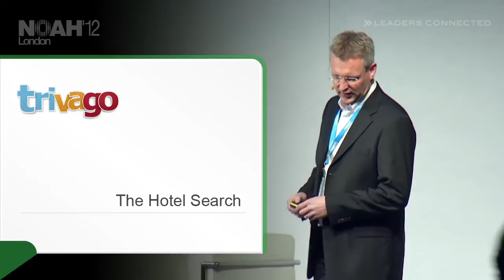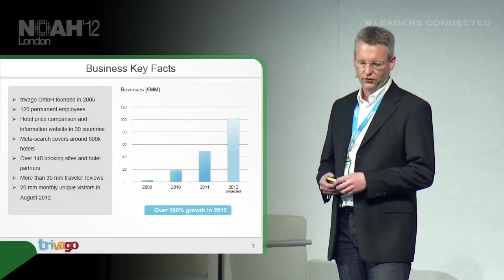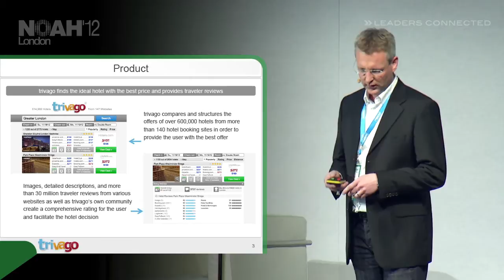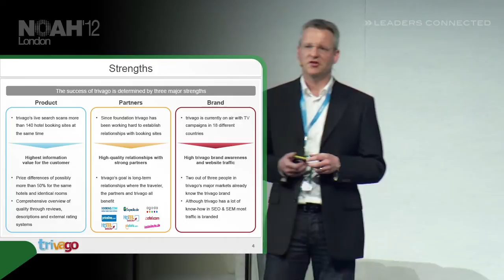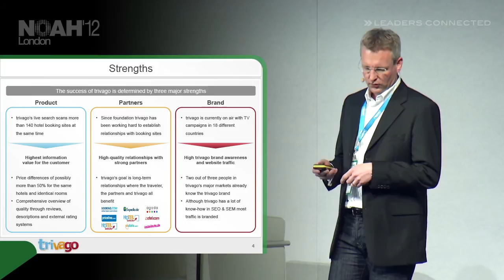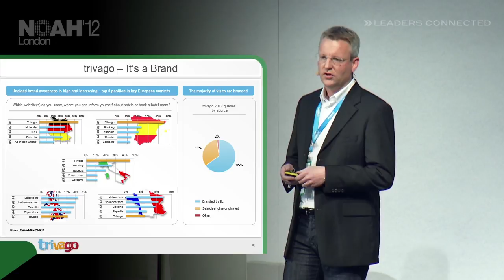NOAH12 London - Trivago, Peter Vinnemeier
Champion League - Presentation by Peter Vinnemeier, Founder & MD of Trivago at the NOAH 2012 Conference in London, Old Billingsgate on the 6th of November 2012.